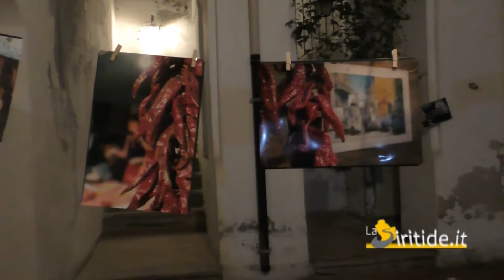Il vicolo del peperone 2017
Sito ufficiale - Giornale web della Basilicata;
Sport     Calcio     Cultura     Informazione